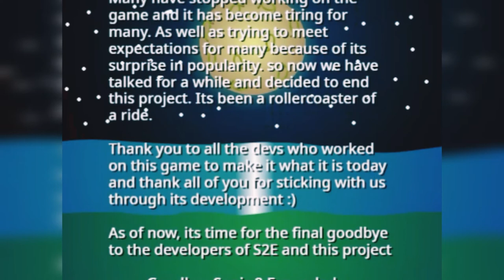Sonic 2 Expanded is Cancelled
After about a year of being made, Sonic 2 Expanded has finally kicked the bucket :(
There were many reasons for its cancellation, like people quitting, pressure, and no longer having fun making the game.

We Hope everyone has enjoyed this games development and seeing it blow up from BillehBawb playing it was Incredible :)

And now, one last goodbye to S2E...